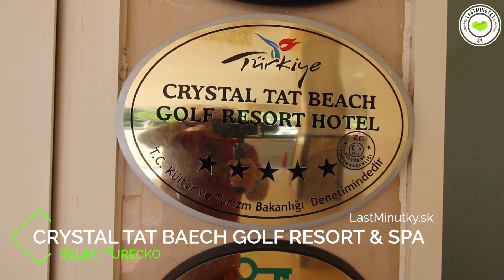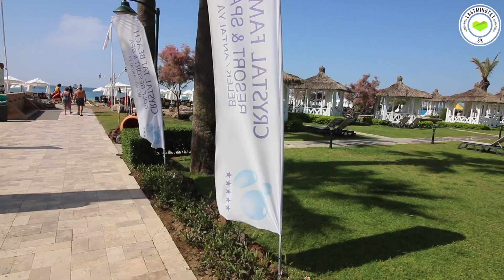Crystal Tat Beach Golf Resort & Spa, Belek